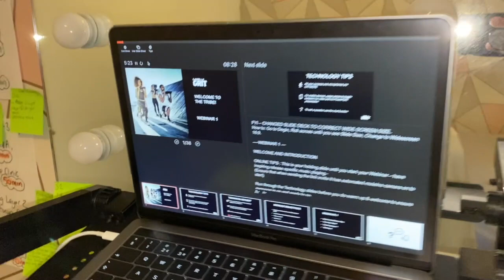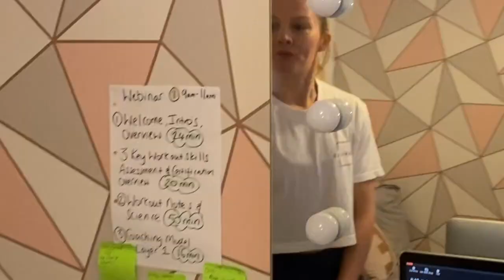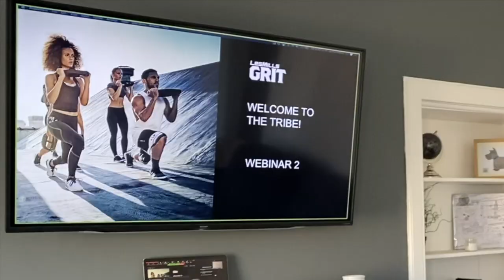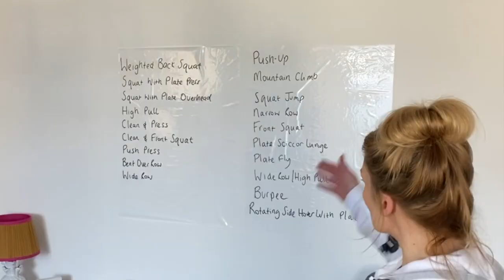Are Online Initial Module Trainings for you?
Our Trainer/ Presenter Lyndsey Morrison gives us her perspective on what it's like to do an Online Initial Module Training - find out if it's for you!